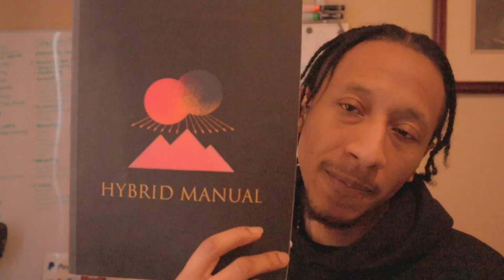3 Wands: How to understand and use The Law of Rhythm under 5 minutes